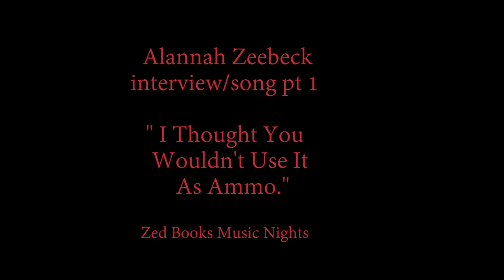Alannah Zeebeck interview song pt 1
Interview with Alannah Zeebeck and a song that she performed at ZED Books Music Nights, December 13/15. Part 1.